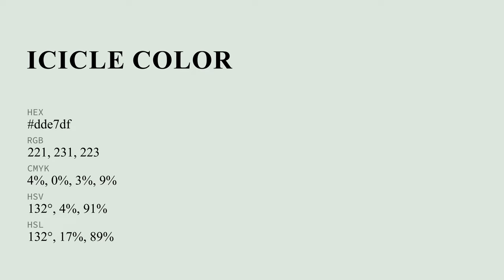Icicle color dde7df hex color - Grey color - Warm color dde7df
What color is Icicle ? dde7df hex color - Grey color - Warm color dde7df

Hex dde7df Color Code is also known as Icicle color.

Hex dde7df Color code in RGB color code model is created after adding 86.67% red color, 90.59% green color and 87.45% blue color.
Hex dde7df Color code in CMYK color (process color) code model is generated after subtraction of 4% cyan, 0% magenta, 3% yellow and 9% black.